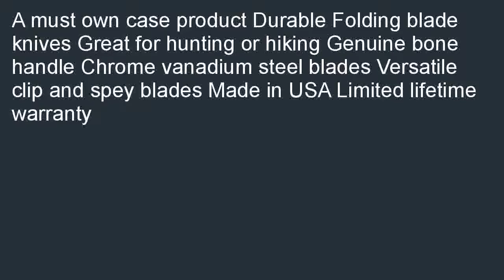Case 163 Amber Bone 6254 CV Trapper Knife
On sale  B000Q9GO3M/?tag=hermanrobo-20 Case 163 Amber Bone 6254 CV Trapper Knife overstock. Search for best  price: Case 163 Amber Bone 6254 CV Trapper Knife.